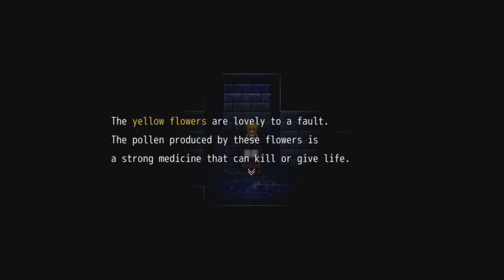The Witch's House Experience [5]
We're getting close. The mystery of the Witch's house is almost over! After I beat this game i'm going out to shoot some hoops.

Fast Forward Music: Aboard the Tiger Moth - Jeesh
[Bandcamp] Jeesh.bandcamp,com

Outro: Scratch - High Class Filth